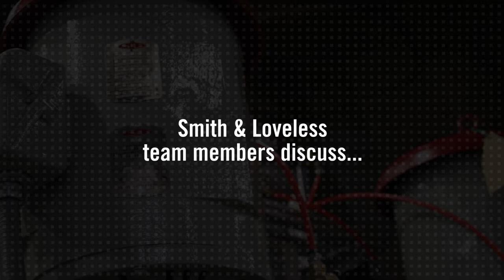S&L® Employees Discuss: The Importance of Teamwork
How does teamwork play a role at Smith & Loveless®?  We see it every day.